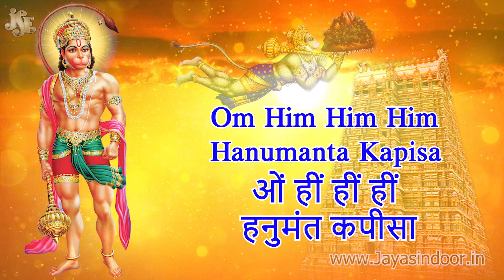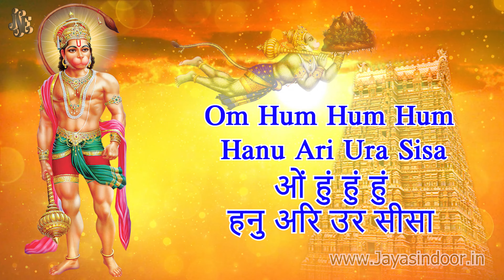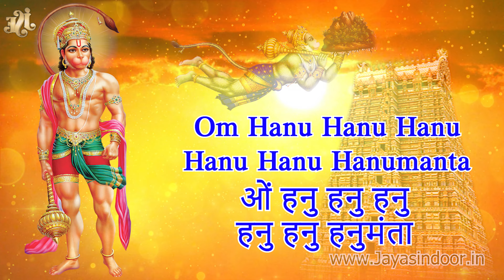बजरंग बाण | Bajrang Baan hindi | Bhandhavi | jayasindoor Divine Music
Song Name : Bajrang Baan
Singer: Bhandhavi
Lyrics: Traditional
Album No: JSE-1374
Similar Searches:
Bhakti Songs
Bhakti Songs Hindi
Devotional Songs
Hindu Devotional Songs Hindi
Jayasindoor Songs
Jayasindoor Hindi Devotional Songs
New Devotional Songs Hindi
Hindi Bhakti Geethalu
Hindi Bhakti Songs
Hindi Bhakti Songs
Hindi Devotional Songs
Hindi Devotional Songs Audio
Hindi Devotional Songs Jukebox
Hindi Devotional Video Songs
Hindi Songs
Hindi Video Songs
Hindi Popular Devotional Songs
Hindi Popular Bhakti Songs
Hindi Popular Songs
Hindi Hanuman Devotional Songs
Hindi Hanuman Songs
Jayasindoor Songs
God Hanuman Songs
God Hanuman Devotional Songs
Hanuman Videos
Hanuman Powerful Songs
Lord Hanuman's Powerful Songs
Lord Hanuman Devotional Songs
Lord Hanuman Bhakti Geethalu
Hanuman Bhakthi Patalu
Hanuman Bhakti Songs
Hanuman Devotional Songs
Hanuman Devotional Video Songs
Hanuman Latest Songs
Hanuman Hindi Patalu
Hanuman Songs
Hanuman Songs Devotional
Hanuman Songs In Hindi
Hanuman Songs Hindi
Hanuman Hindi Devotional Songs
Hanuman Hindi Songs
Hanuman Video Songs
Hanuman Patalu
Songs Of Hanuman
God Songs
 Bajrang Baan
Traditional Songs
Bhandhavi Songs